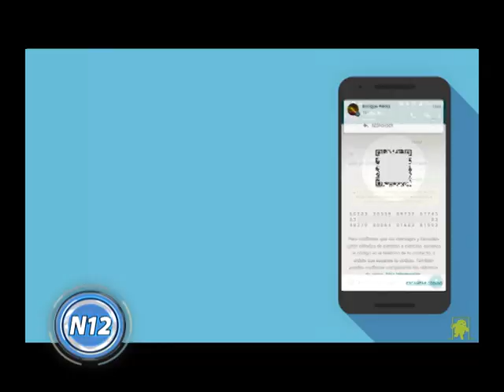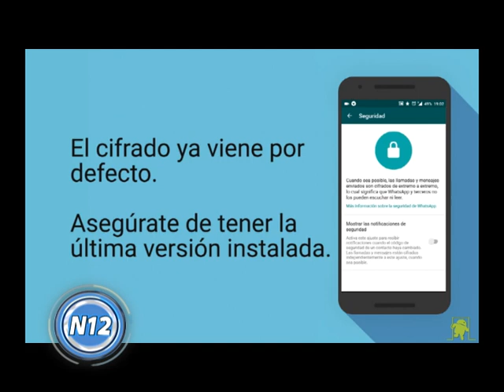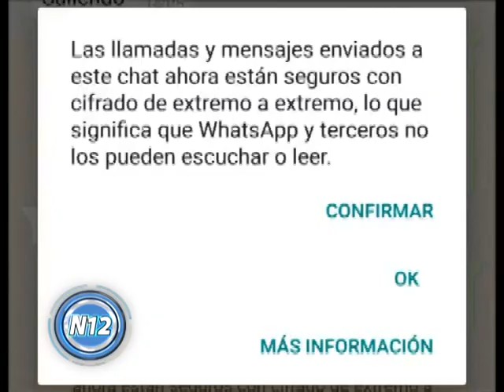Whatsapp activa el cifrado de los mensajes para todos los usuarios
La app de mensajería anuncia que solo emisor y receptor podrán tener acceso a mensajes, fotos, vídeos y llamadas. El contenido estará cifrado "de extremo a extremo". La palabra de Juan Arrastúa.